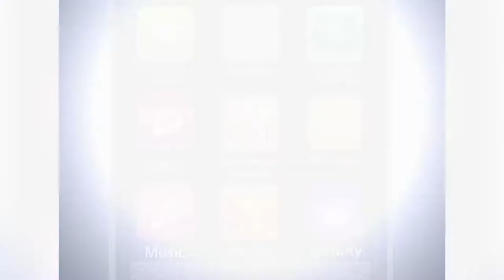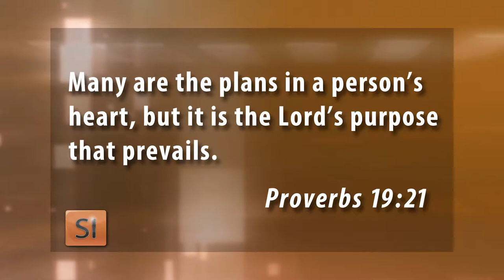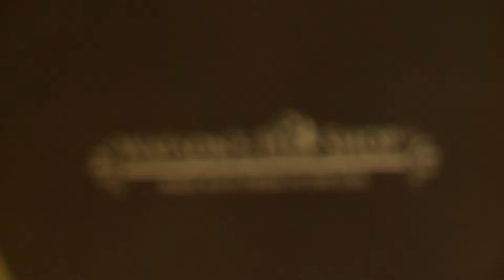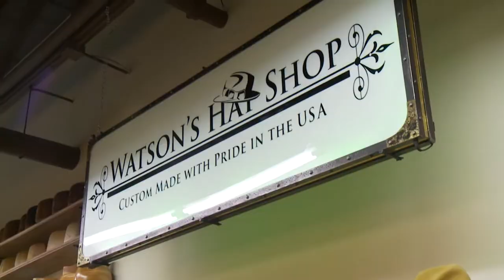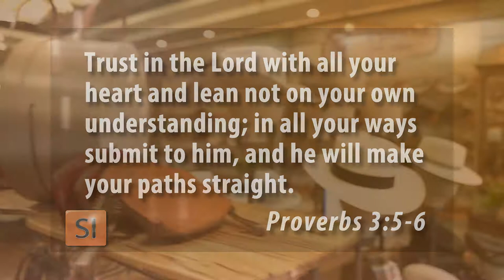Significant Insights: Watson's Hat Shop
Watson's Hat Shop: Eric and Emily Watson dreamed of, and trained to become commercial airline pilots. But today they are now owners of the successful Watson’s Hat Shop and they're  becoming nationally renowned as the top hatters in the country. In this episode they tell their story of how God took them from aviation to hat making.